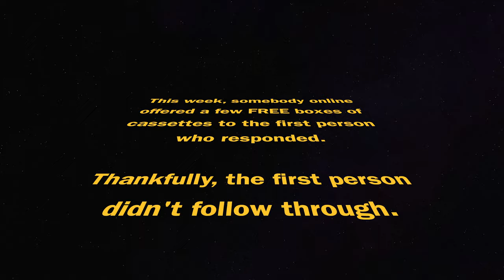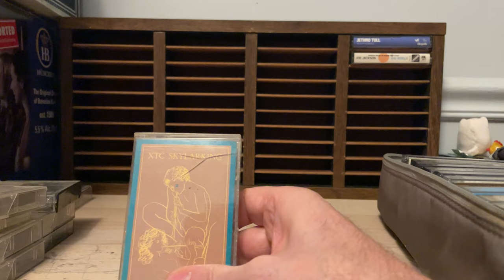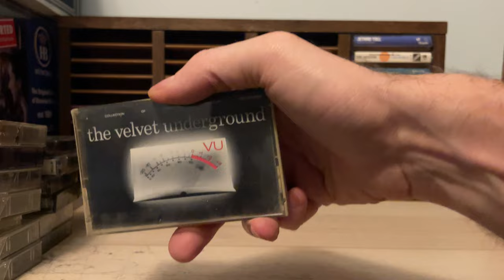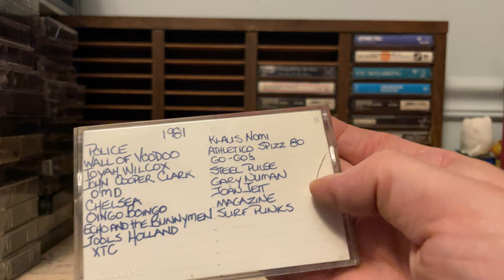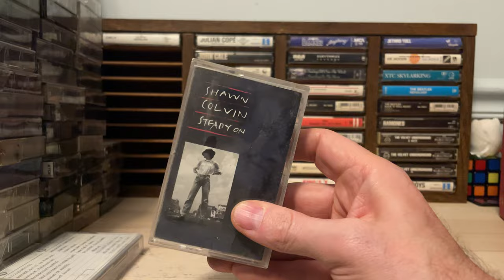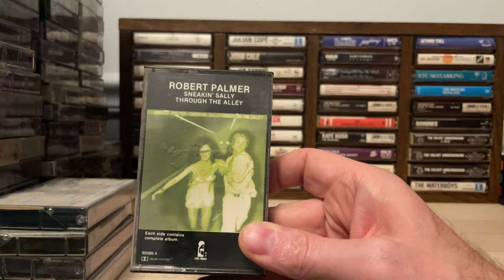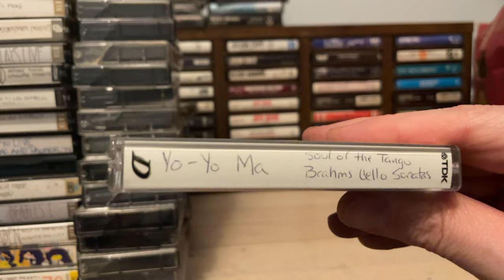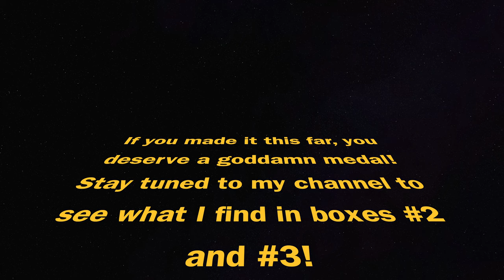MASSIVE Cassette Haul! Rock, Jazz, Blues, Punk, Prog... (BOX 1 of 3)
Someone online offered "hundreds" of cassettes for free.  I emailed as fast as I could, but I was still second in line.  By the grace of GG Allin, the first person dropped out, and I was able to pick up three BOXES of cassettes!!!

Watch as I go through the first box and see if there are any grails in there!